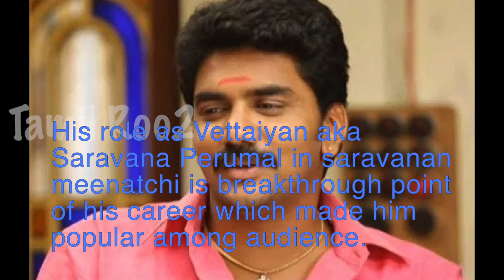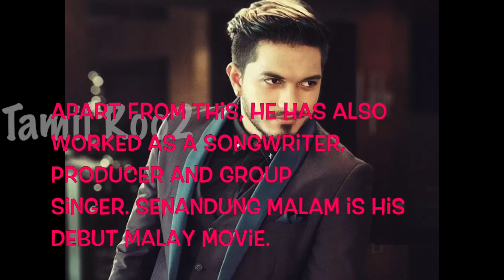BIGG BOSS TAMIL- SEASON 3 CONTESTANTS DETAILS| IGNORE CHANDINI AND POWERSTAR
Bigg Boss Tamil Season 3 Contestants List Is Here | Bigg Boss | Kamal Haasan | VijayTV

Bigg Boss 3 contestants details revealed! Bigg Boss is one among the super hit TV shows. The show that had a successful run in Vijay TV had been hosted by Kamal Haasan for the past two seasons. The first season winner is Aarav and the second season winner is Riythvika. 12 contestants are expected to take part in the third season. To know the details of the contestants do watch the video!